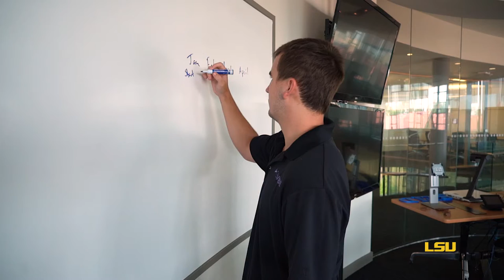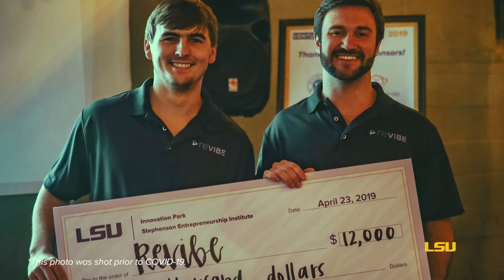Making Noise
Kayne Lynn and his business partners used their E. J. Ourso College Venture Challenge prize to launch an innovative music platform, Revibe. For more stories about the powerful impact of philanthropy at LSU,